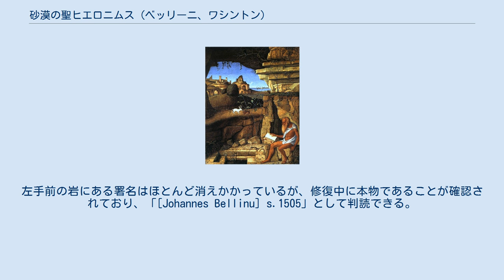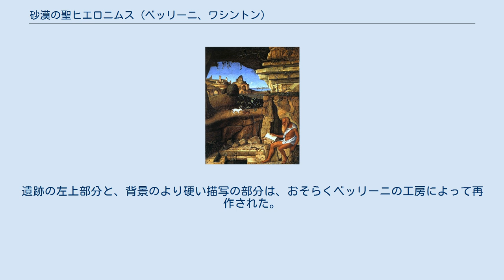砂漠の聖ヒエロニムス (ベッリーニ、ワシントン)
ナショナル・ギャラリー_(ワシントン)_の所蔵品
ジョヴァンニ・ベッリーニの作品
『砂漠の聖ヒエロニムス』（さばくのせいヒエロニムス、伊:San Girolamo leggente nel deserto）は、現在、ワシントンのナショナル・ギャラリー) にある、ジョヴァンニ・ベッリーニが1505年ごろに制作した油彩画である。
左手前の岩にある署名はほとんど消えかかっているが、修復中に本物であることが確認されており、「[Johannes Bellinu] s.1505」として判読できる。
この制作年は問題を提起する。
というのは、作品の一般的な様式は1490年以前の絵画の流行と関連している一方、ベッリーニの人物と風景の様式は1500年までにジョルジョーネの影響を受け始めて、背景はより融合され、雰囲気的に統一されているからである。
本作の構図は、1480年ごろの『砂漠の聖ヒエロニムス』などベッリーニのより初期の作品と類似している。
ワシントンの作品は共同制作になる作品なのかもしれない。
すなわち、ベッリーニの工房で弟子が完成させた作品か、未完成のまま残されたものをベッリーニ自身がずっと後に完成させた作品であったのかもしれない。
 聖ヒエロニムスは、砂漠で読書しているところが描かれている。
聖人は隠者として、そしてウルガタ版聖書の制作者として言及される。
トカゲ、リス、野ウサギが岩の間に現れ、遠景には廃墟のローマの橋と一連のアーチ、そして城壁に囲まれた町がある。
中央の背景には、海上の島か半島にある別の都市が描かれている。
イチジクの木、裸の木、砕けた岩はすべて神学的な象徴となっている。
遺跡の左上部分と、背景のより硬い描写の部分は、おそらくベッリーニの工房によって再作された。
 ^ Mariolina Olivari, Giovanni Bellini, in AA.VV., Pittori del Rinascimento, Scala, Firenze 2007. ISBN 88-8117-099-X